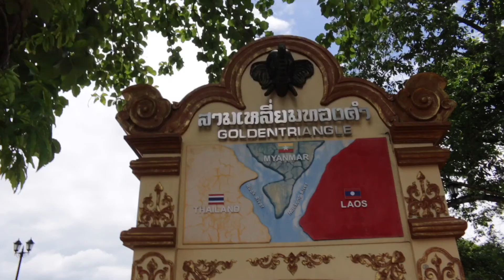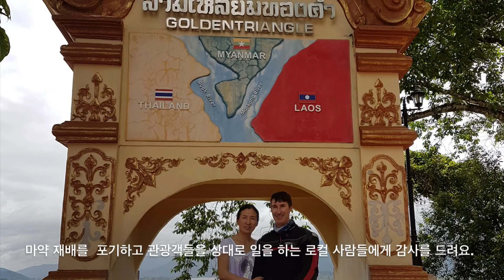오토바이 여행 part 2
치앙마이 북부 지역을 오토바이로 여행하면서 촬영한 영상입니다. 치앙라이와 메사이, 메사롱 , 치앙다오 쪽 모두 너무 좋았습니다. 기회가 되시면 이곳을 방문해 보시길 추천합니다.

'좋아요'를 눌러주세요 다음번 비디오 제작에 도움이 됩니다. 더 많은 정보가 필요하신 분들은 아래 홈페이지나 블로그를 방문하세요